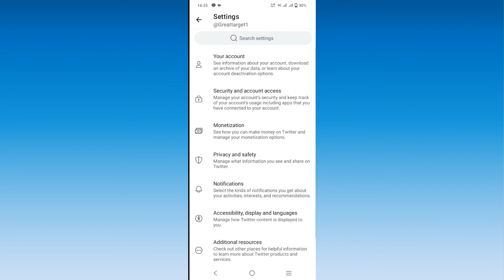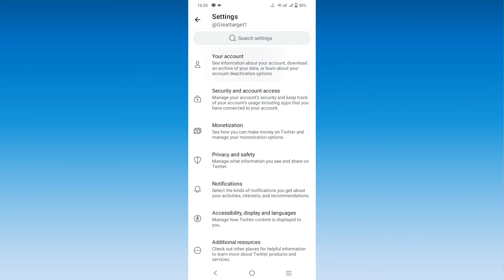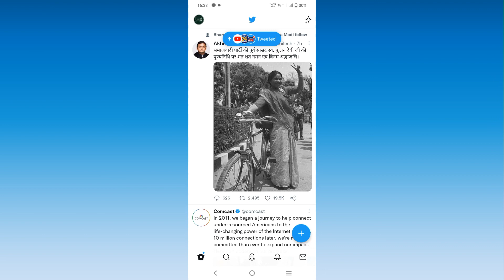How to delete twitter account permanently.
Hello friends,
Welcome to this channel new technique. We learn in this video how to delete twitter account permanently. I hope this video will helpful for you.

  Thanks🙏🙏💓

how to call record without announcement:-